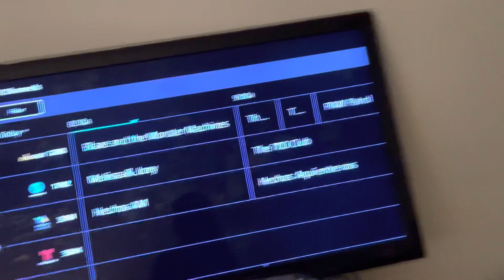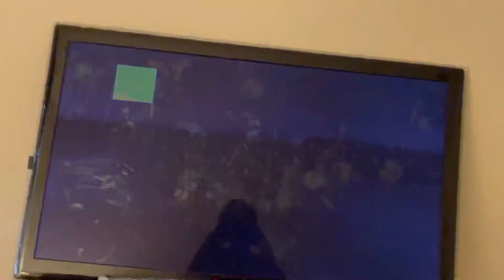I love my tv